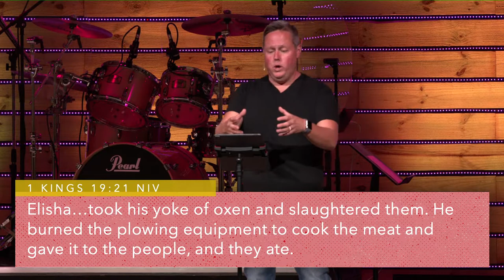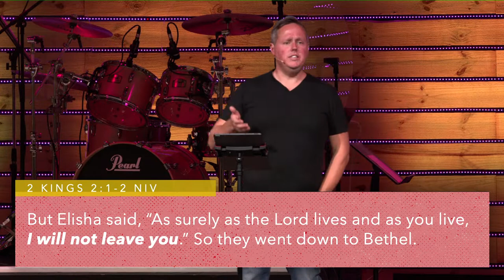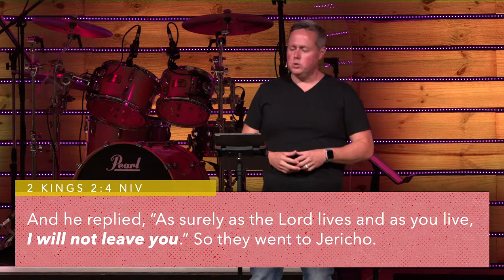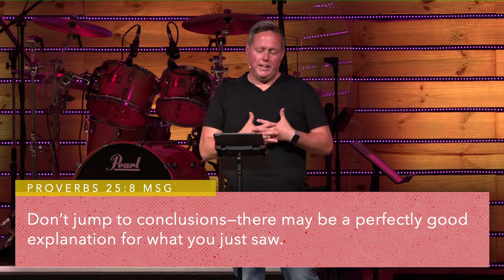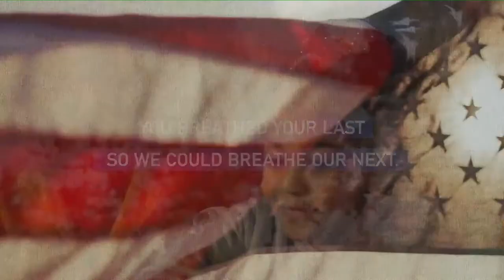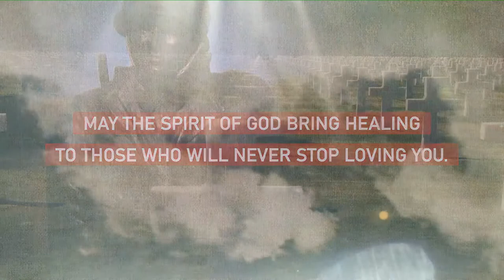FCCFM Online - May 29, 2022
In the sour seasons of life, God calls us to connect with friends. We're so glad you're here for the final message in our series: "Lemonade: How to sweeten the sour seasons of life." Speaking of connect...we'd love to connect with you! Especially if you're new!